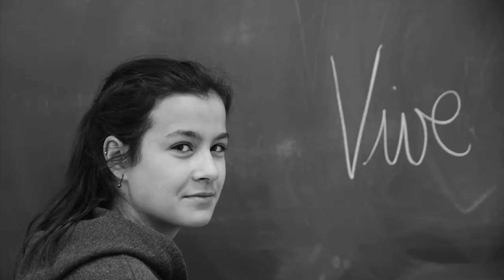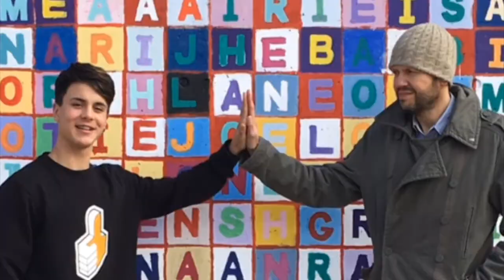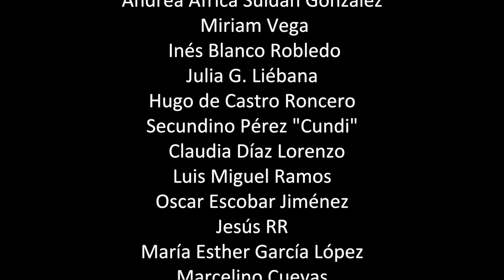Making of de una Orla artística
Making of de una orla  para  de la asignatura de Educación Plástica, Visual y Audiovisual (ESO) del colegio marista San José (León , España) en la que 30 fotógrafos  retratan a alumnos y a su vez  son retratados por ellos.